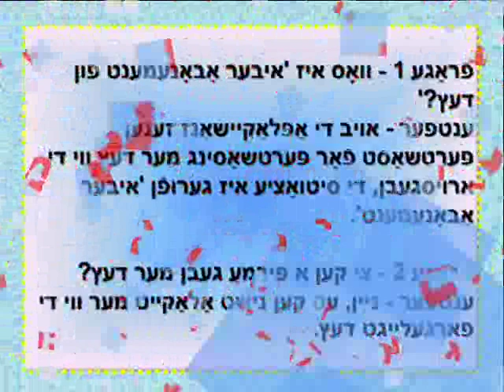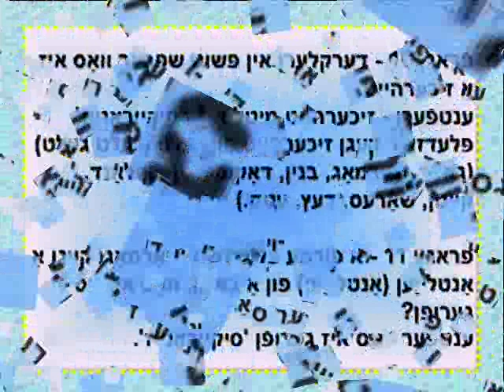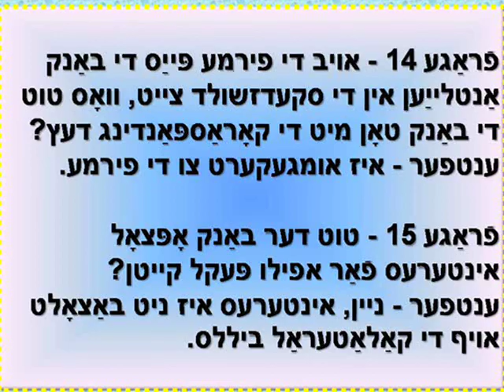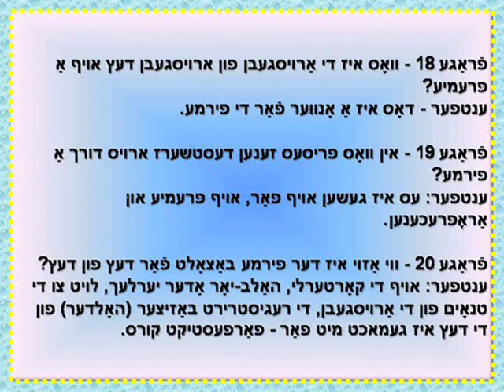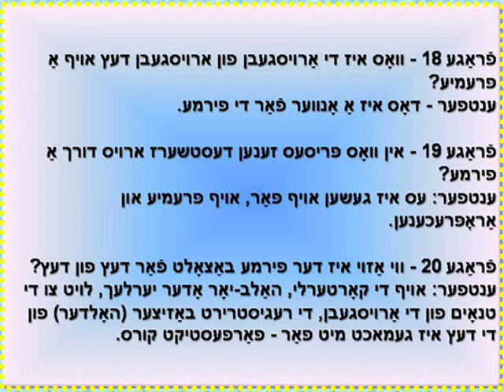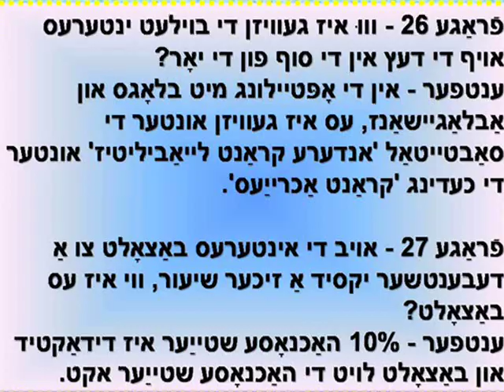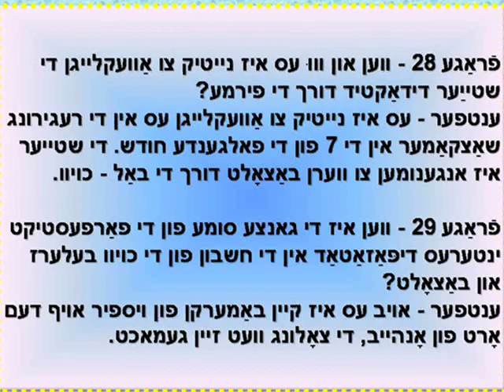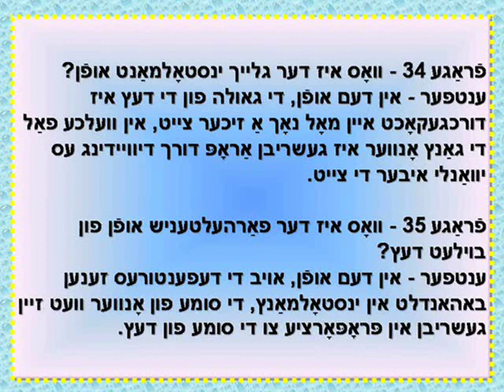אַקאַונטאַנס קלאַס -12, (טשאַפּטער -5) אַרויסגעבן פון דעבענטורעס, טייל (ב)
העלא פרענדז, איך באַגריסן איר Ramavatar 'Batuk'. איך בין אַ זיך-געלערנט תּלמיד, איך לערנען אַזוי אַז איך געדענקען מער ווי זיבעציק פּראָצענט (60% +). דאַנקען!